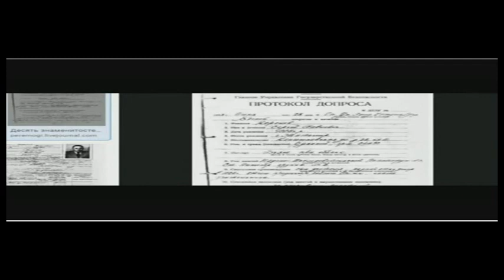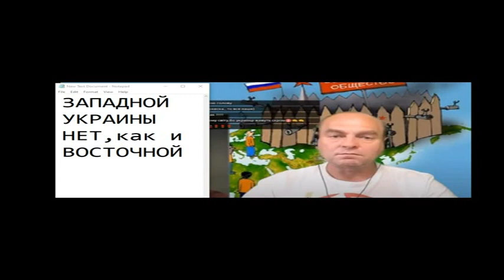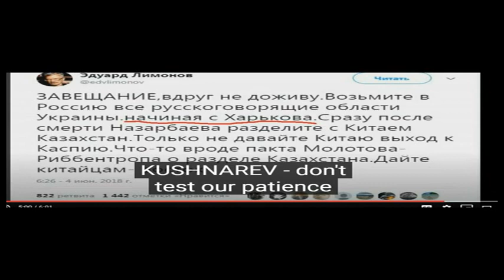Короткие встречи в чатрулетке 809